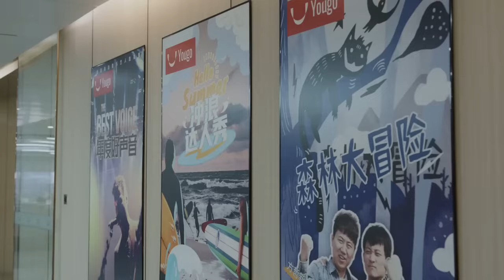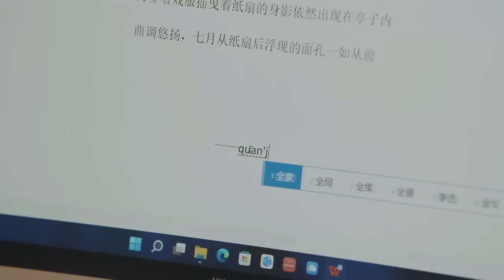[EngSub] 暴雪時分愛上你 28｜💘吳磊 趙露思北歐邂逅情定芬蘭❄️昔日桌球冠軍#吳磊 床咚天才少女#趙露思 “你嚐起來好甜”💋情場老手明撩懵懂少女🌹愛欲洶湧直叫她三天無力下床💓在暴雪時分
📺【暴雪時分愛上你 Love You in Snowstorm】 💘吳磊 趙露思北歐邂逅情定芬蘭❄️昔日桌球冠軍#吳磊 床咚天才少女#趙露思 “你嚐起來好甜”💋情場老手明撩懵懂少女🌹愛欲洶湧直叫她三天無力下床💓在暴雪時分 ，🔥️火熱更新中（10:00pm, GMT+8 二集連播）

💬劇情簡介：
　　工作狂姚薇是某公司商務部女總管，因太追求KPI而沒意識到夫妻關係已疏離，她統率的大部分是娘子軍的部門也出現女性特有的問題：懷孕、哺乳期媽媽、隱孕入職 。 就在此時，一直想要孩子的姚薇卻在事業上升期發現自己懷孕了。 得知姚薇懷孕，上司丁蘭挖角安欣來商務部做總監，給姚薇找來對手。 安欣不僅有資歷、老公加持，還是丁克，似乎能完美避開女性在職場的部分困境。 糾結後，姚薇選擇生下孩子。 就是這個決定讓一切改變了。 生活上，姚薇跟丈夫找回感情和信任。 工作上，她與對手攜手共進，為面對不同議題的女性同事提供協助。 正是她們在生育處境中展現的女士的品格，讓姚薇明白：人生的幸福千姿百態，事業成功是，當一個幸福的母親也是，公司領導彭總、丁總也逐漸明白，一家企業不能只 追求利潤，要讓員工健康成長，在工作和生活上獲得滿足感和幸福感。
🌟主演：吳磊 /趙露思
🎞️集數：40集

0:00 🔔最新甜寵偶像劇💘盡在【華語甜寵劇場】🔔歡迎訂閱
1:00 【暴雪時分愛上你 Love You in Snowstorm】每天更新🔝
5:00  💘吳磊 趙露思情定芬蘭❄️情場老手愛欲洶湧直叫懵懂少女三天無力下床💓